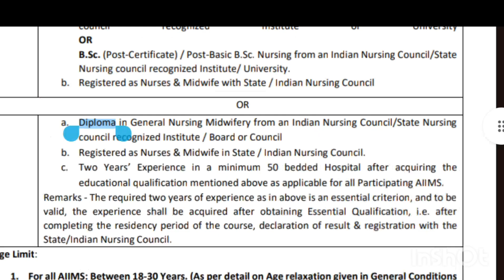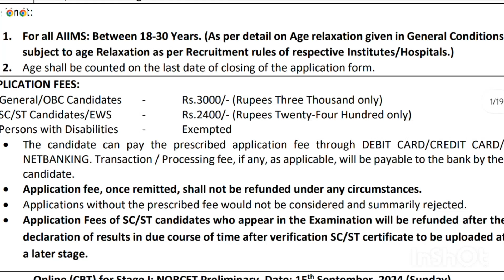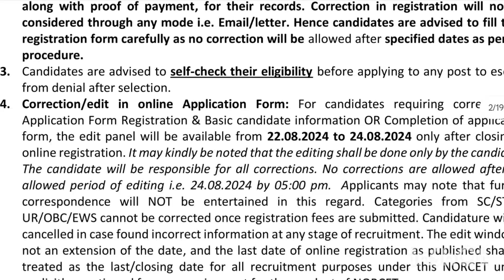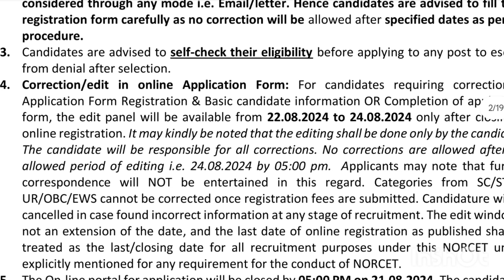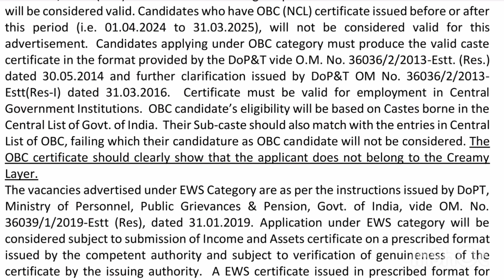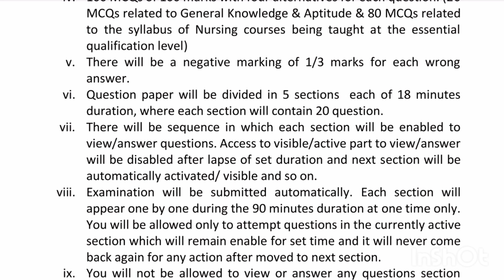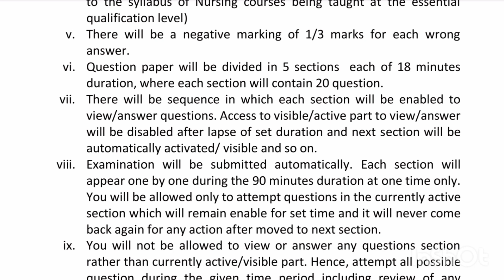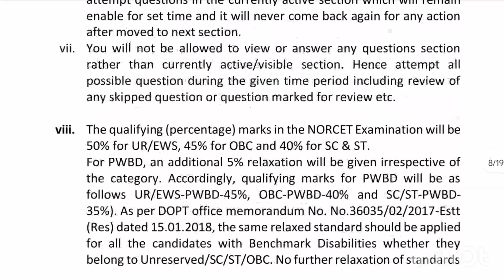AIIMS Nursing Officer NORCET 7th Online Form 2024, official Notification, Syllabus, Exam pattern